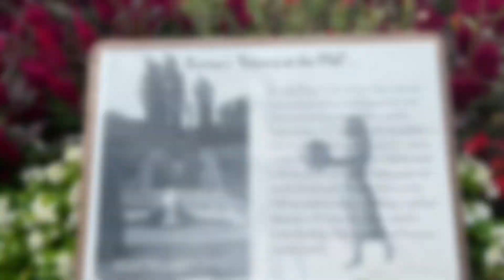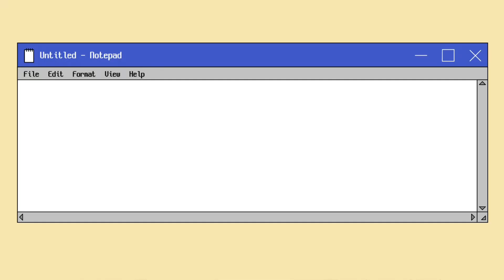Sunken Gardens, Lincoln, Nebraska | Travel Lover D&E #82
The annuals on display at the gardens are breathtaking. Everywhere you turn, color and texture are beautiful.

And the perennial flowers, ponds, trees and walkways that grace the grounds are certainly a sight to behold as well.

The only Nebraska garden to be listed in the “300 Best Gardens to Visit in the United States and Canada” by National Geographic’s "Guide to Public Gardens".